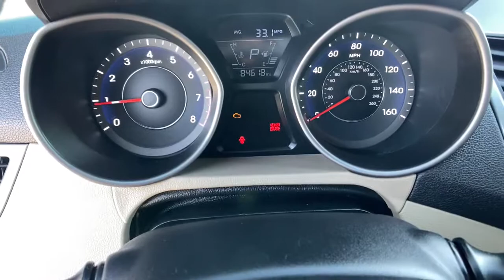2016 Hyundai Elantra Reno, Elko, Fernley, Fallon, Northern NV IW2467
Quartz White Pearl Used 2016 Hyundai Elantra available in Winnemucca, Nevada at Rackley CDJR. Servicing the Reno, Elko, Fernley, Fallon, Northern NV area.

Rackley CDJR
5050 E Winnemucca Blvd

bEquipment/bbrThe Hyundai Elantra has a 1.8 liter 4 Cylinder Engine high output engine. This vehicle shines with clean polished lines coated with an elegant white finish. This model is front wheel drive. Easily set your speed in this small car with a state of the art cruise control system.  Increase or decrease velocity with the touch of a button. Enjoy the tried and true gasoline engine in this unit. It has an automatic transmission that includes a manual shifting mode. Anti-lock brakes are standard on the Hyundai Elantra. This small car is easy to park.brbrbPackages/bbrCARGO NET. CARPETED FLOOR MATS. REAR BUMPER APPLIQUE. Equipment listed is based on original vehicle build. Please confirm the accuracy of the included equipment by calling the dealer prior to purchase.
CARGO NET,CARPETED FLOOR MATS,REAR BUMPER APPLIQUE,Engine:1.8L DOHC 16V 4-Cylinder D-CVVT MPI,Transmission: 6-Speed Automatic w/SHIFTRONIC;  Active ECO system,Front-Wheel Drive,4.33 Axle Ratio,48-Amp/Hr 550CCA Maintenance-Free Battery w/Run Down Protection,90 Amp Alternator,Gas-Pressurized Shock Absorbers,Front And Rear Anti-Roll Bars,Electric Power-Assist Speed-Sensing Steering,12.8 Gal. Fuel Tank,Single Stainless Steel Exhaust,Strut Front Suspension w/Coil Springs,Torsion Beam Rear Suspension w/Coil Springs,4-Wheel Disc Brakes w/4-Wheel ABS; Front Vented Discs; Brake Assist and Hill Hold Control,Tires: P195/65R15,Spare Tire Mobility Kit,Clearcoat Paint,Body-Colored Front Bumper,Body-Colored Rear Bumper w/Gray Rub Strip/Fascia Accent,Black Side Windows Trim and Black Rear Window Trim,Body-Colored Door Handles,Fixed Rear Window w/Defroster,Light Tinted Glass,Variable Intermittent Wipers,Front Windshield;  Sun Visor Strip,Fully Galvanized Steel Panels,Grille w/Chrome Bar,Trunk Rear Cargo Access,Aero-Composite Halogen Daytime Running Headlamps w/Delay-Off,Perimeter/Approach Lights,Window Grid Antenna,Front Bucket Seats;  6-way adjustable drivers seat w/height adjustment; front passenger slide/recline and front passenger seatback pocket,Driver Seat,Passenger Seat,60-40 Folding Split-Bench Front Facing Fold Forward Seatback Rear Seat,Manual Tilt Steering Column,Front Cupholder,Rear Cupholder,Remote Releases -Inc: Mechanical Cargo Access and Mechanical Fuel,Cruise Control w/Steering Wheel Controls,Manual Air Conditioning,HVAC;  Underseat Ducts,Glove Box,Driver Foot Rest,Interior Trim;  Metal-Look Instrument Panel Insert; Metal-Look Door Panel Insert; Metal-Look/Piano Black Console Insert and Metal-Look Interior Accents,Full Cloth Headliner,Urethane Gear Shifter Material,Day-Night Rearview Mirror,Full Floor Console w/Covered Storage; Mini Overhead Console w/Storage and 2 12V DC Power Outlets,Front Map Lights,Fade-To-Off Interior Lighting,Full Carpet Floor Covering,Carpet Floor Trim and Carpet Trunk Lid/Rear Cargo Door Trim,Cargo Features;  Spare Tire Mobility Kit,Cargo Space Lights,FOB Controls;  Cargo Access,Instrument Panel Covered Bin; Driver / Passenger And Rear Door Bins,Delayed Accessory Power,Outside Temp Gauge,Digital/Analog Appearance,Manual Adjustable Front Head Restraints and Manual Adjustable Rear Head Restraints,Front Center Armrest w/Storage and Rear Center Armrest,Perimeter Alarm,2 12V DC Power Outlets,Air Filtration,Side Impact Beams,Dual Stage Driver And Passenger Seat-Mounted Side Airbags,Low Tire Pressure Warning,Dual Stage Driver And Passenger Front Airbags,Curtain 1st And 2nd Row Airbags,Airbag Occupancy Sensor,Rear Child Safety Locks,Outboard Front Lap And Shoulder Safety Belts;  Rear Center 3 Point; Height Adjusters and Pretensioners